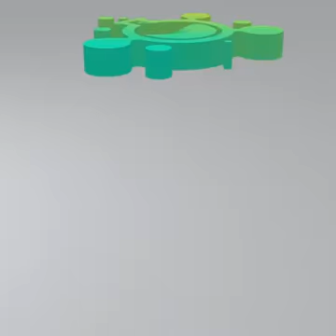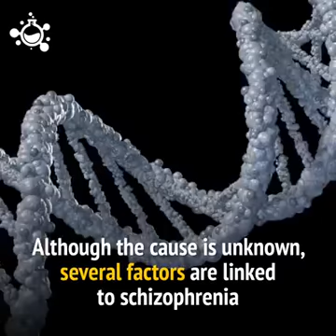Schizophrenia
Person effected by schizophrenia